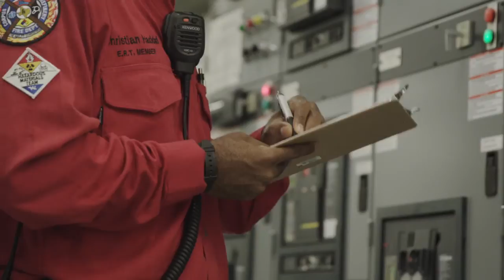We Are Koch - Meet Christian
Christian, an electrical power distribution engineer, talks about the knowledge he's gained and the changes he's experienced at a Koch company. Hear his story.